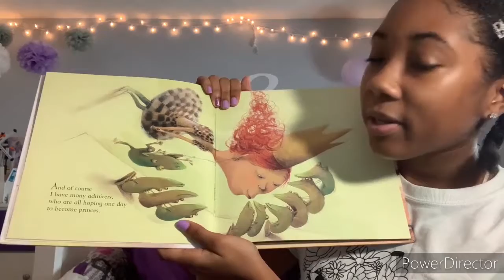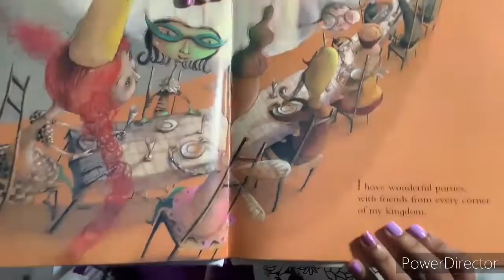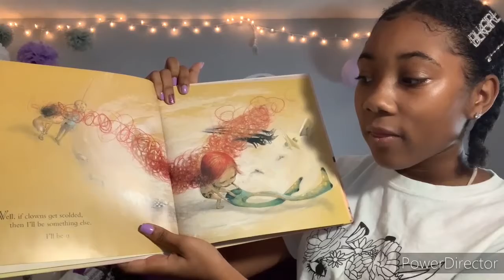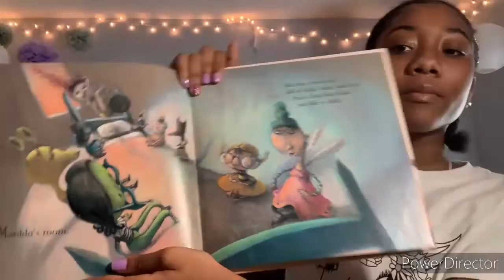GiGi Presents: Storytime with the Lime Green Giraffe- Princess Matilda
Lime Green Giraffe staff member, Cameryn P., reads Eva Montanari’s book, "Princess Matilda."